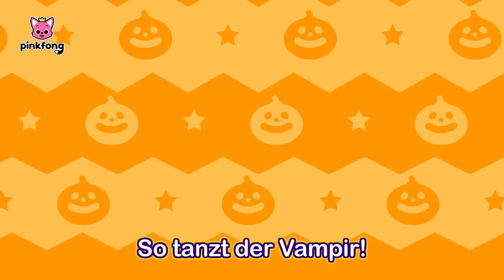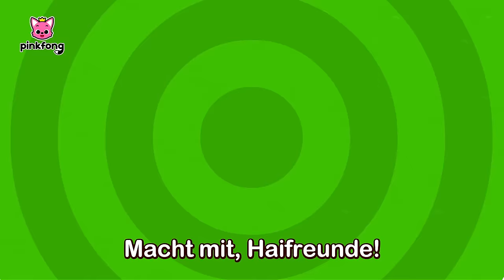[TV📺] Es ist Halloween Nacht 👻🎃 | Mix | Halloween Kinderlieder | Pinkfong, Baby Hai! Kinderlieder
Es ist Halloween Nacht, und Zeit zu tanzen! 🎃
Du schaust das Original “Es ist Halloween Nacht” auf Deutsch, einen lustigen Tanz mit Baby Hai von Pinkfong!

⏰ Zeitstempel
00:00:00 Halloween Zombie Sharks
00:01:57 Learn Colors with Halloween Skeleton and Slide
00:05:12 Halloween Haie
00:06:47 Learn Colors with Halloween Ghost House
00:09:57 8-Bit Baby-Hai
00:11:28 Halloween Haie
00:13:02 Der Gruselbus
00:14:13 Schumbala-Kaschumbala-Tanz
00:16:50 Baby-Hai
00:18:26 Halloween-Kostümparty
00:20:18 Nachts im Spielzeugladen
00:21:51 Halloween Versteckspiel mit der Hai-Familie
00:31:32 Monstertanz
00:32:35 Rennhaie
00:33:27 Rate mal
00:35:03 Vampirhochzeit
00:36:23 S1 Halloween Finger Family
00:38:23 Unheimliche Zombies
00:39:48 Drei Vogelscheuchen
00:41:07 Hallo, Baby-Hai!
00:42:18 Fünf kleine Kürbisse
00:43:35 Halloween-Kostümparty
00:45:25 S1 Halloween Finger Family
00:47:25 Halloween-Party
00:48:28 Klopf, klopf! Süßes oder Saures
00:49:19 Haitanz
00:50:24 Der kleine Geist
00:51:11 Wer hat die Bonbons geklaut?
00:52:46 Hey, Mama-Hai
00:54:03 Exciting Halloween Party
00:59:22 Das dunkle Haus
01:00:50 Die Skelett Band
01:02:09 Dorngroßmütterchen
01:03:44 Halloween-Gruseltanz
01:04:56 Bald ist Halloween
01:06:02 Baby-Hai-Monster-Truck
01:08:05 Baby-Hai: Immer mehr

★ Lade jetzt die besten Pinkfong Baby Shark Apps herunter! ★